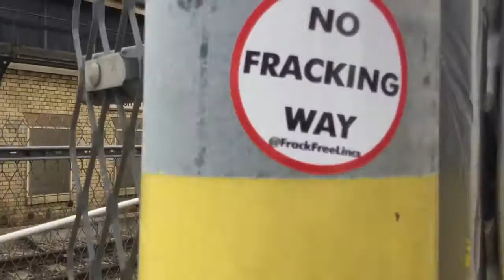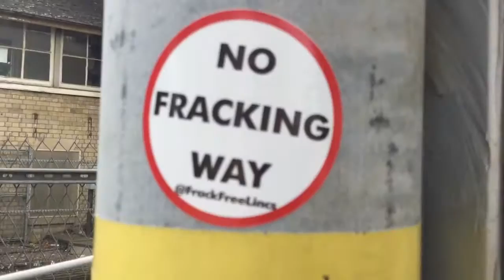Lincoln Central Level Crossing Tuesday 28.06.2016